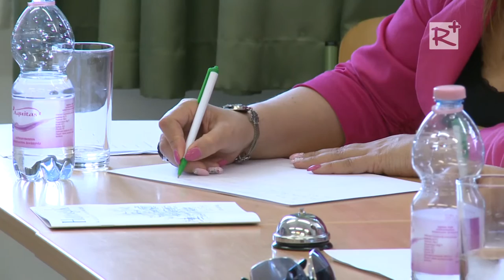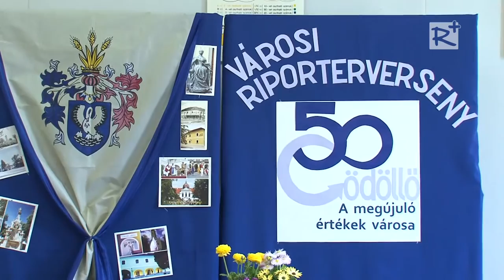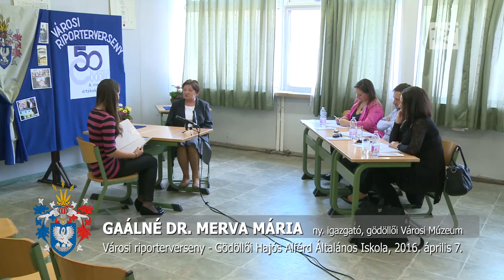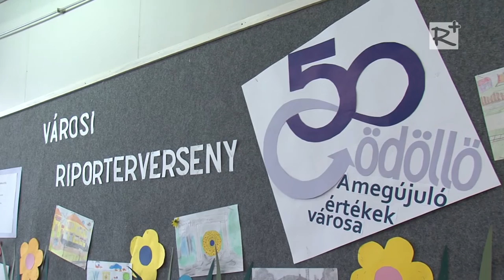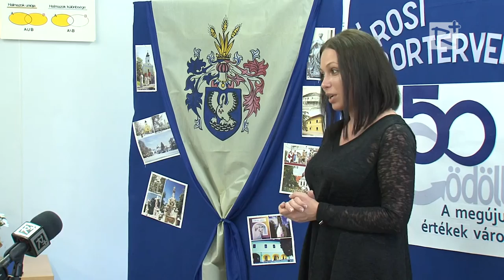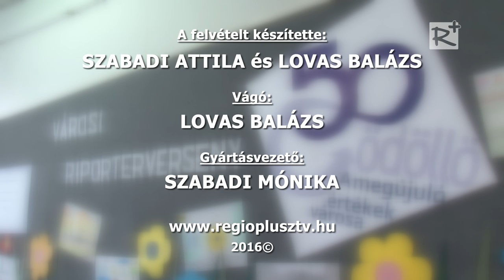Városi Riporterverseny a Gödöllői Hajós Alfréd Általános Iskolában - 2016